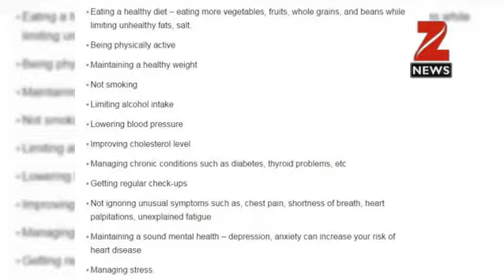What makes your heart 'old'? Tips for a healthier, happier life